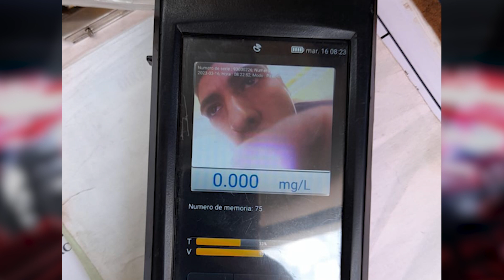AMBULANCIA DE BOMBEROS PROTAGONIZA SINIESTRO VIAL EN PLENO CENTRO DE LA CIUDAD